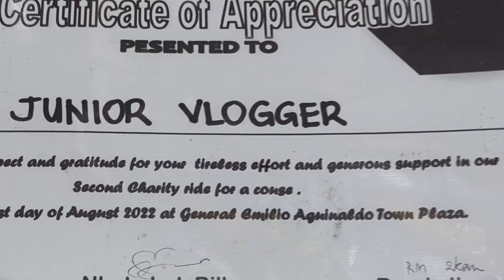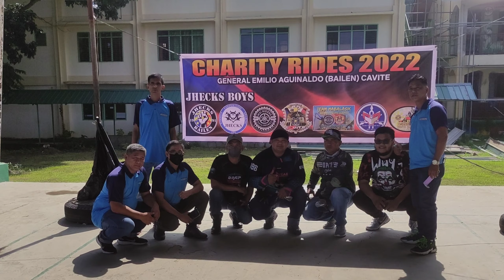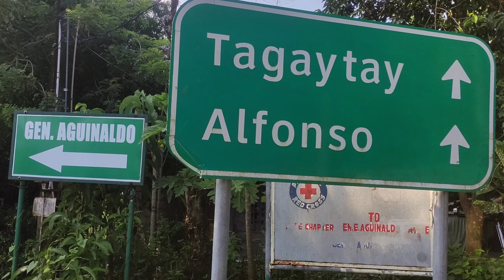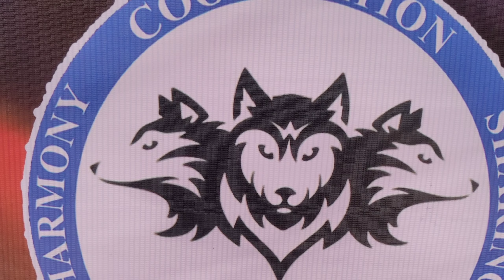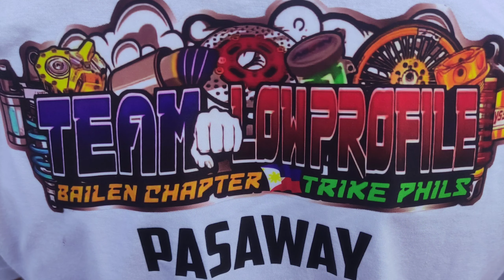CHARITY FOR a Cause BAILEN CAVITE 2 juniorVlogs PH